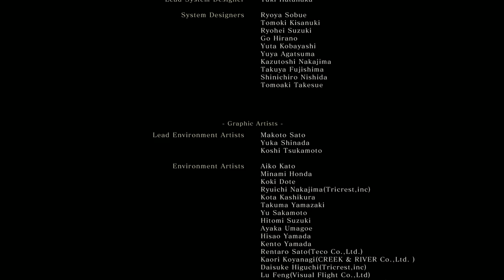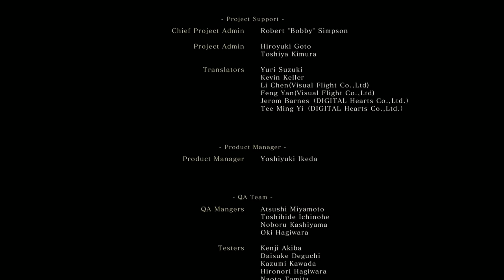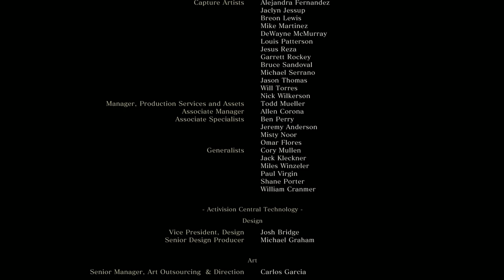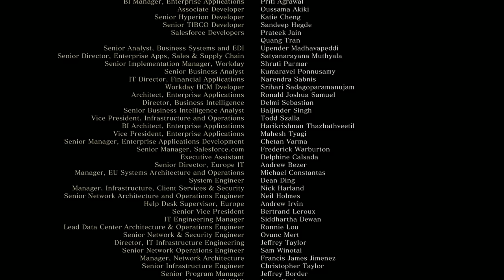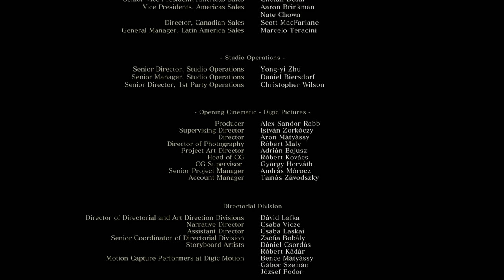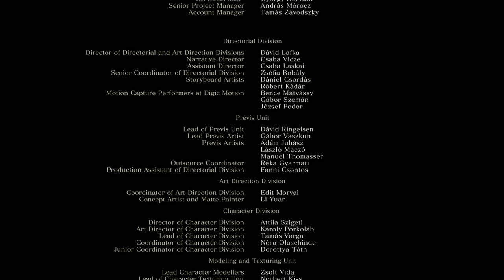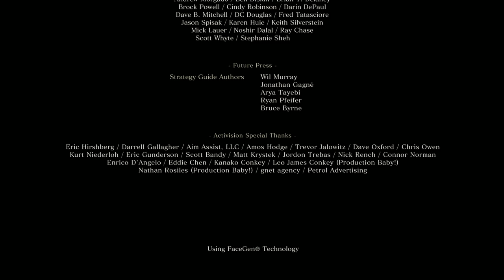Let's Play Sekiro: Shadows Die Twice (FINALE) - How My Blood Boils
On this episode of Let's Play Sekiro: Shadows Die Twice we fight a certain demon and a certain Sword Saint, and then see the remaining three endings (Purification, Dragon's Homecoming, and Immortal Severance).

Early copy of the game provided courtesy of Activision.

Wiki synopsis:

Sekiro: Shadows Die Twice is an action-adventure video game developed by FromSoftware and published by Activision. The game was released worldwide for Microsoft Windows, PlayStation 4, and Xbox One on March 22, 2019. The game follows a shinobi known as Sekiro during the Sengoku period as he attempts to take revenge on a samurai who attacked him and kidnapped his lord. The game received universal acclaim from critics.

Sekiro: Shadows Die Twice is an action-adventure game played from a third-person view. Although compared to FromSoftware's Souls series, the game features no role-playing elements, such as character creation, classes, or equipment upgrades, as well as having no multiplayer elements. Rather than attacking to whittle an enemy's health points, combat in Sekiro revolves around using a katana to attack their poise and balance instead, which eventually leads to an opening that allows for a single killing blow. The game also features stealth elements, allowing players to immediately eliminate enemies if they can get in range undetected. In addition, the player character has the ability to use various tools to assist with combat and exploration, such as a grappling hook and a torch. If the player character dies, they have the option of being revived on the spot under certain conditions instead of respawning at earlier checkpoints.

This will be an extensively-researched non blind LP / gameplay walkthrough.

►Thanks to my Patrons:

Calaen Suarez
Cesar Zamudio
Tori
Evan
Chris Croft
Trace Resler
mifiamigahna
Victoria Price
Chelsie Bartoszek
Erik Fleischer
Magnus Ã–hman
daniel gribik
Demi Frost
Henrik
McDergan
Daniel Wilson
Edmund Wu
Kyle Sherwood
jman4747
Valeria P.
Dhumina
Knathaniel C
Acebounty
Fitness To Cosplay
Chris Walbert
Victor T.
Joseph Harrietha
Absinthemiasma
Kyle Smith
nevanxerasmus
Lord Australopithecus
Phoinix
dakota bosarge
Cassie K
Magic Pink
Minsya
ML
Pierre Galin
Avlien
Kristina Downs
Kris Cake
Jackie
Joseph Coco
LudvigW